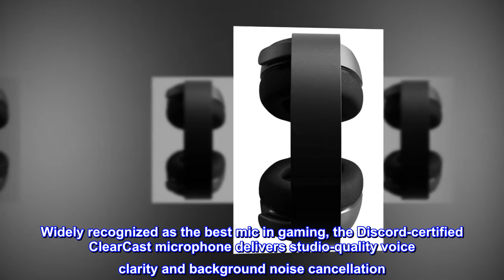SteelSeries Arctis 3 Console - Stereo Wired Gaming Headset - for PlayStation 4, Xbox One, Nintendo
Designed for everywhere you game, with superior sound, comfort and style on all console gaming platforms, including PlayStation 4, Xbox One, Nintendo Switch, and mobile
Widely recognized as the best mic in gaming, the Discord-certified ClearCast microphone delivers studio-quality voice clarity and background noise cancellation
Sound is your competitive advantage with the S1 speaker drivers, engineered to produce ultra-low distortion audio so you hear every detail
Play all day with athletics-inspired performance fabric AirWeave ear cushions that keep your ears cool and dry
The exclusive ski goggle suspension headband perfectly contours across your entire head, comfortably distributing the weight
The Year that is on the product is manufacturing Date
Designed for everywhere you game, with remarkable sound, comfort and style on PS5, Xbox Series X|S, Nintendo Switch, VR, PC, and mobile.

The signature soundscape of Arctis emphasizes subtle, critical sounds to give you an advantage.
Great quality headset
Love this headset, great audio quality and the earpieces feel awesome!
Headset works fine but I’ve had to spend over $100 on the cord for this and it keeps breaking within a month… going back to turtle beach!